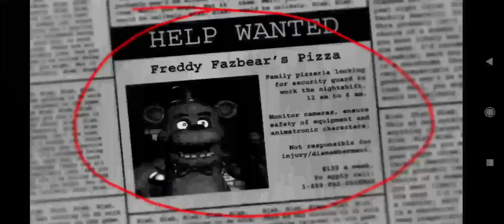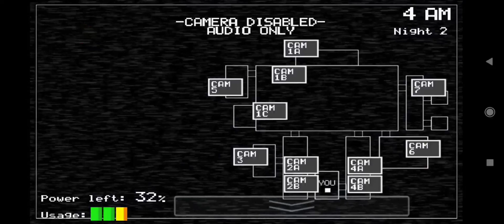fnaf/ 5 ночей с Фреди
Fnaf
Nik medoed
fnaf
fnaf 9
fnaf lore
fnaf security breach
fnaf timeline
Игры на пк
Мистика
Хоррор
Хоррор игры прохождение
животные
игры для слабых пк
лучшие игры для слабых пк
лучшие игры на пк
природа
прохождение хоррор игр
пять ночей с фредди
реальная мистика
страшные игры
страшные истории
страшный хоррор
топ игры для слабых пк
ужасы
украина
фнаф
фнаф 9